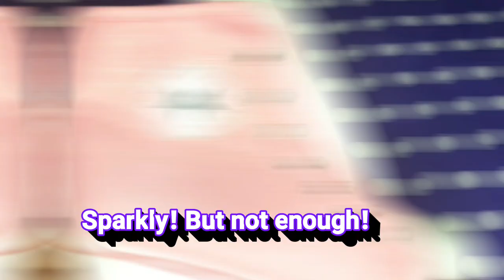Watch Me Make - Doughnut Shoes! TULIP CRYSTAL FABRIC PAINT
Oh my goodness! I'm so in love with these shhoooeees!

These are for my Hyper Japan outfit for July, I can't wait to rock them!

Or at your local craft store.

The large chocolate and teddy bear moulds are from the lovely Annaliza at The Craft and Glitter Shop.

The Oreo mould is from My Cutie Molds on Etsy.

The rest are from Ali Express!

Love you all, thanks for your constant support!